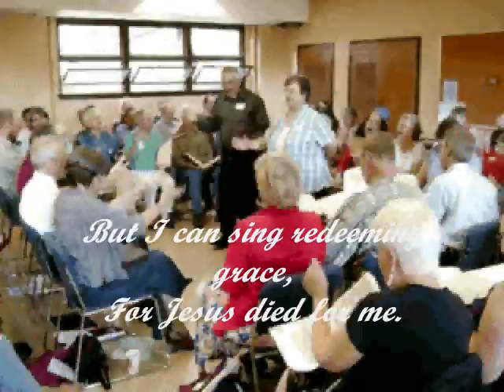Sacred Harp 196 'Alabama'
'Angels in shining order stand around the Savior's throne.' The shape note tune, 'Alabama' is of early 19th century American origin. This 'uninhibited' version was recorded at the Kalamazoo Sacred Harp Singing, July 19, 2009, with a surprise 'coda' at the end of the video.